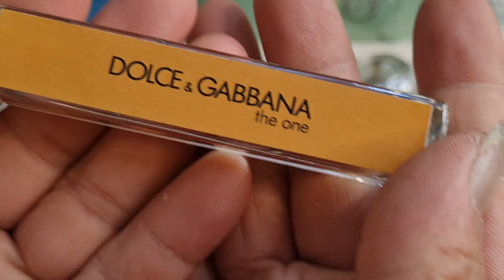LÔ ĐỒNG HỒ THỤY SĨ MỚI VỀ, TOÀN HÀNG MỚI, ĐẸP, CHẤT, GIÁ QUÁ RẺ. (0383440440--0366785555)